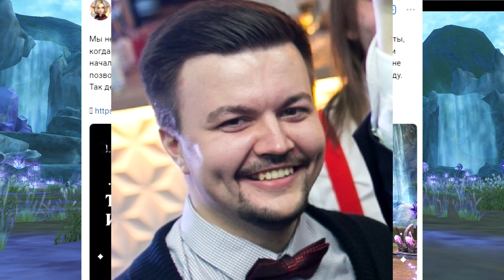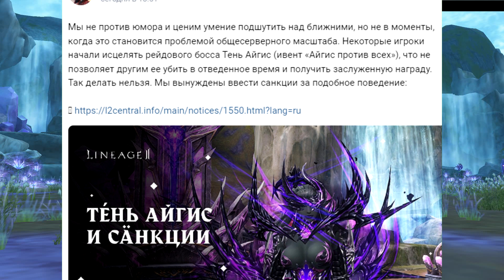Innova банит за хил РБ в Lineage 2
Обзор и мысли на тему новых ограничений за выбор стиля игры в реалиях АФКгрядки 2)).. Спс

Если ты PK и хочешь присоединиться к красному течению на Airin, или тебе интересно понять - почему тебе мешают стоять в АФК, добавляйся в Discord RED: